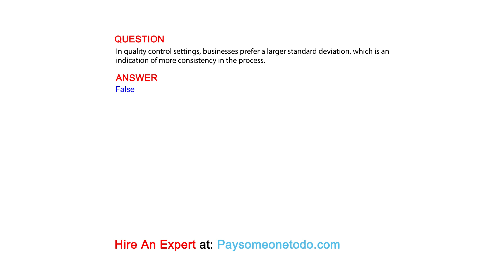In quality control settings, businesses prefer a larger standard deviation, which is an ...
QUESTION
In quality control settings, businesses prefer a larger standard deviation, which is an indication of more consistency in the process.